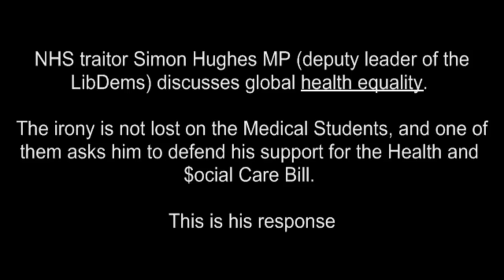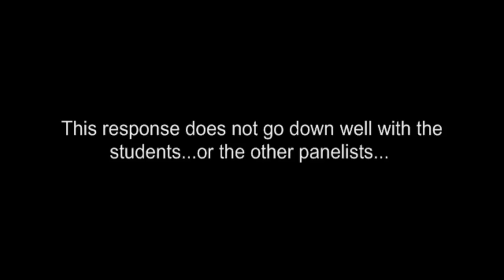Medeical Student Challenges Simon Hughes over Health and Social Care Bill